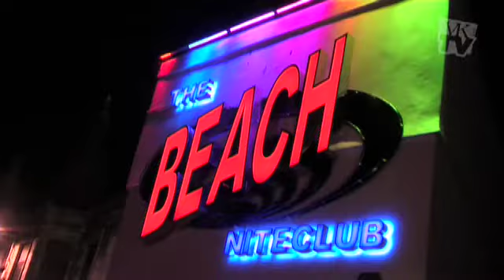VKTV The Beach Club in Newquay 9th June 2009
VKTV filmed a great night out at The Beach Club in Newquay - were you there? Did you make the video? Even if you weren't, come and see what went down. VKTV - Don't be shy, be seen!